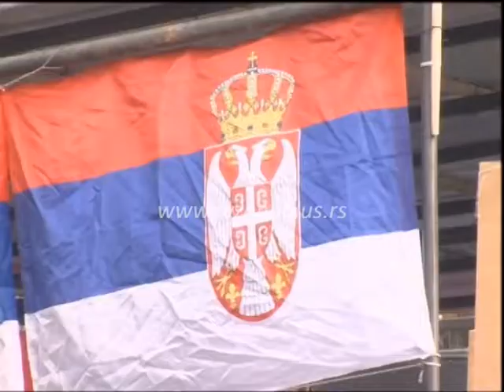Protest u Gračanici zbog mera Prištine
“Stop nasilju Prištine”, “Nemamo lekove”,”U redu je razmišljati drugačije u demokratiji”, “Nećemo rat, hoćemo mir”, samo su neke od poruka sa održanog protesta u Gračanici, povodom uvedenih mera Prištine, kojima je taksa na robu iz Srbije i BiH podignuta na 100 posto.